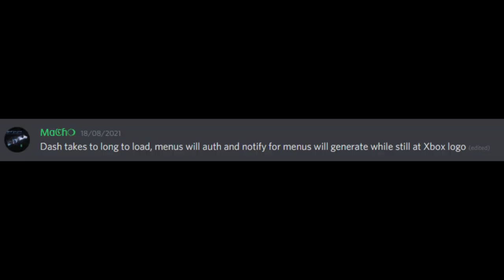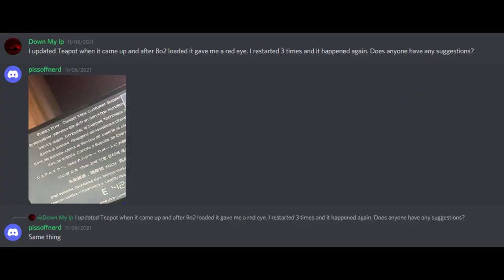Teapot Live! The Broken Mess